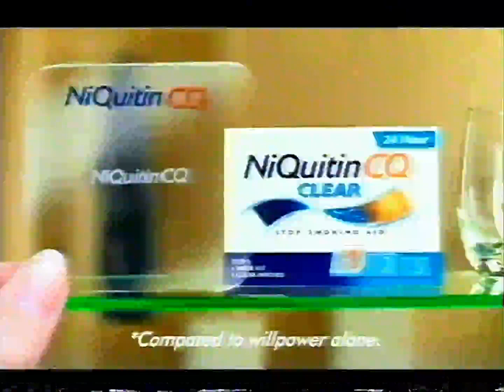Channel Four Adverts and Continuity 2000s